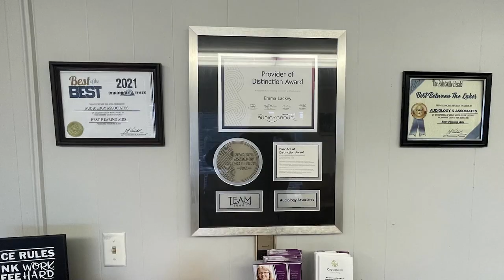Maintaining Your Resolutions for the New Year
Many make New Year's resolutions, but fewer follow through with them.  There are tricks to maintain them however.